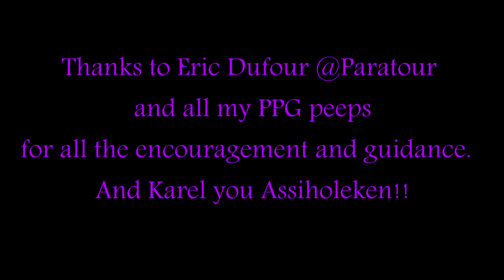SATurday long version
First attempts at SATs. on Ozone Freeride 19m and 16m